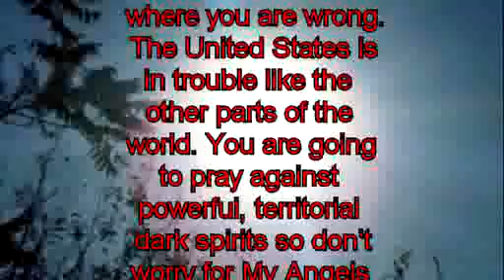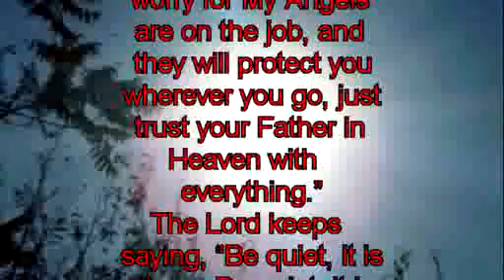398 Prophecy – The reason for the trip. A large sword. An airplane in the snow or fog.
398. Prophecy and Visions given to Raymond Aguilera on 4 February 1994 at 7:46 AM. in Spanish.

Prophecy

To my surprise the Lord revealed another reason for this trip, the Lord said, “The reason you are here is because you are on a mission. You two are going to be my missionaries. I want you to pray on the road in the areas I tell you.”

I said to the Lord, “But we are in the United States of America, missionaries are outside the U.S.”

The Lord said, “That’s where you are wrong. The United States is in trouble like the other parts of the world. You are going to pray against powerful, territorial dark spirits so don’t worry for My Angels are on the job, and they will protect you wherever you go, just trust your Father in Heaven with everything.”

The Lord keeps saying, “Be quiet, it is there. Be quiet, it is there.”

I asked the Lord what was going on and He gave me a vision.

Vision

Someone was holding a sword and blowing on the sharp edge; Like someone would on a Harmonica.

In the next image I saw someone was chewing on the blade of the sword. I was receiving the impression it’s like a blacksmith beating on an iron blade with a hammer, except this person is doing it with his teeth. That’s one vision I received when I asked the Lord, “What was going on?”

Vision

I see a creature with a long beak and big eyes like a bird, and it’s just looking at me.

The Lord says, “The enemy knows you are here.”

Vision

The next image is of an airplane crashed in some fog or snow with its tail sticking up in the air.